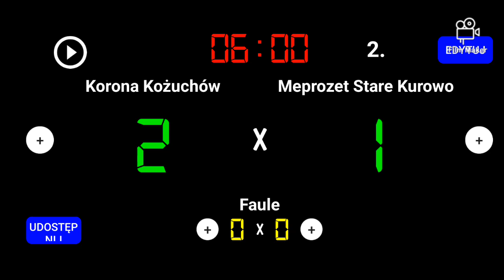Korona Kożuchów 2 - 1 Meprozet Stare Kurowo 04.11.2023 15 kolejka 4 liga